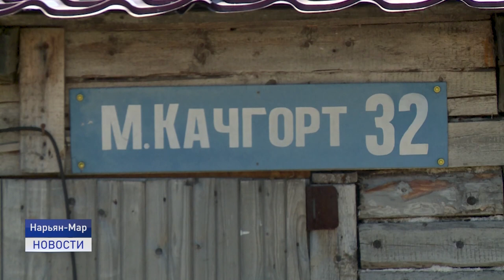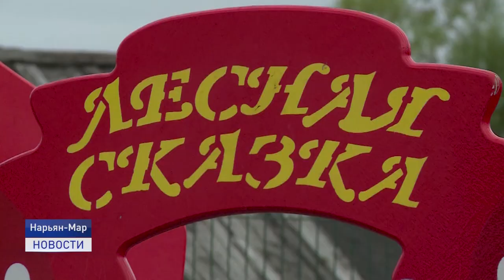ДЛЯ КОМФОРТА ЖИТЕЛЕЙ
Озеленить придомовые и общественные участки, привести в порядок детские площадки и многое другое. ТОСы Нарьян-Мара продолжают благоустройство своих территорий. Многие задумки жители могут реализовать как за свой счет, так и за счет городского бюджета. Александра Ледкова расскажет подробнее.